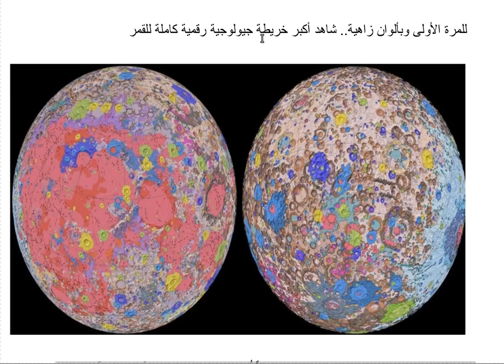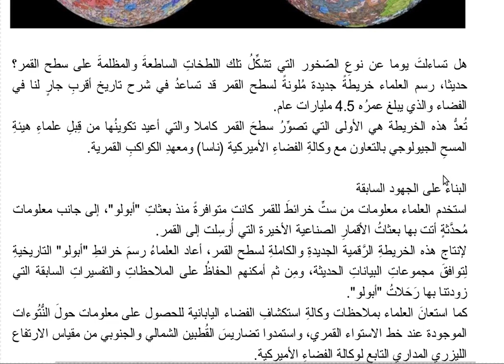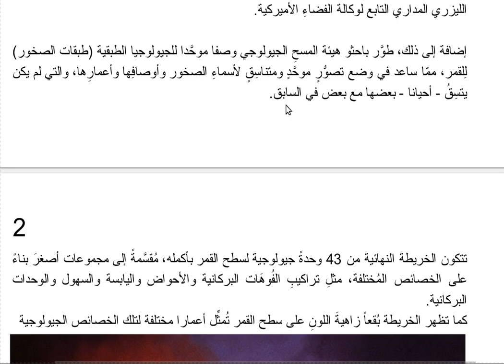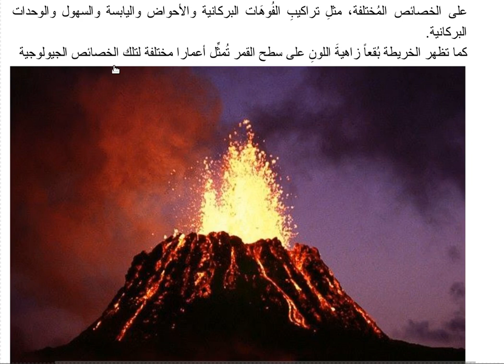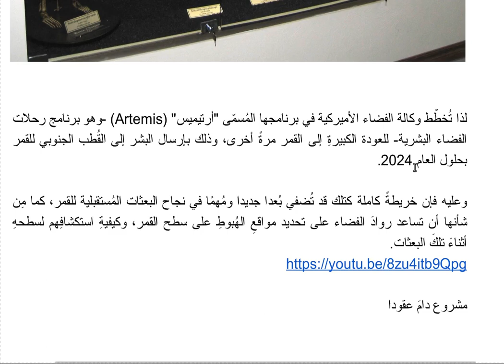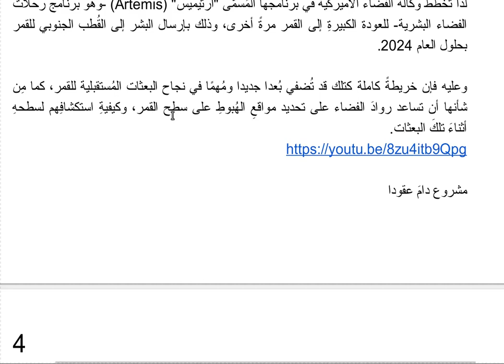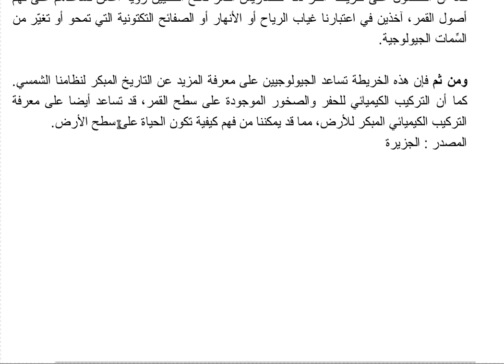BASIN MEDYA OKUMALARI DERSİ- AY HARİTASI METNİ DENEME.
KIYMETLİ TAKİPÇİLER, BU METİN ALMAKTA OLDUĞUM BİR KURSTAKİ ÖDEV METNİ, ARKADAŞLARLA YARDIMLAŞMA BABINDAN YAPTIM. VE ZARURETTEN KANALDA PAYLAŞIYORUM. DİĞER MECRALAR BU BÜYÜKLÜKTE BİR ŞEYİ PAYLAŞMAYA EL VERİŞLİ DEĞİL.

BİZİM MALUM KİTABIN KAYITLARI EN KISA ZAMANDA GELECEK İNŞALLAH. VE BOL BOL YÜKLEYECEĞİM. SELAMETTE KALIN.